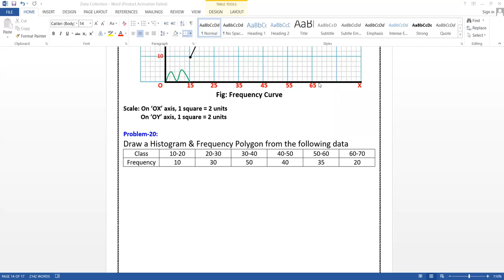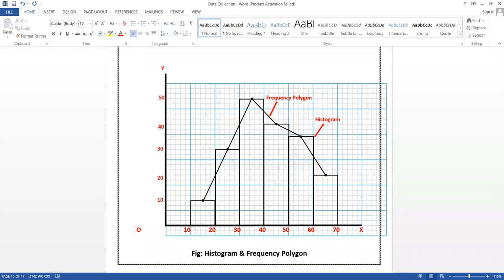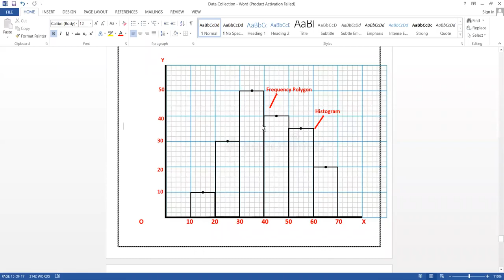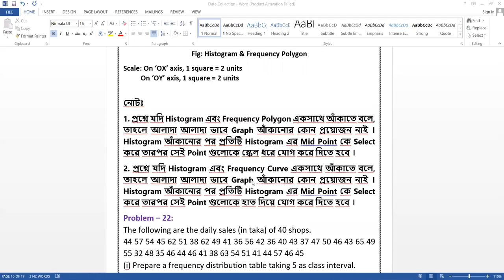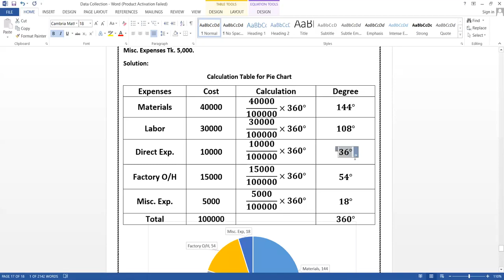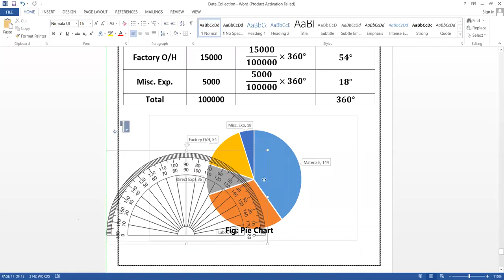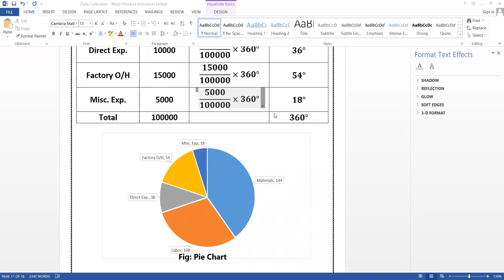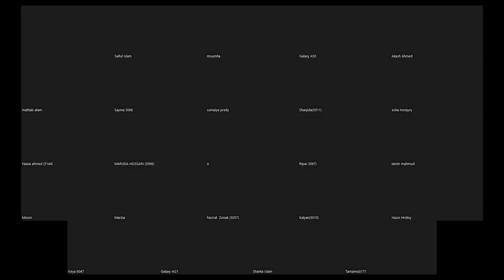Data Collection | Class 08 | Business Statistics | BBA Bangla Coaching